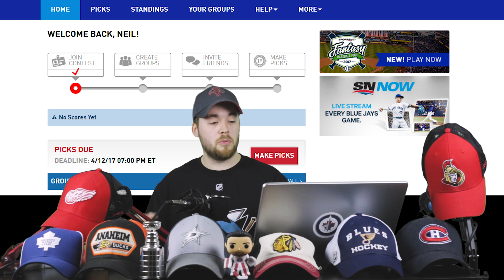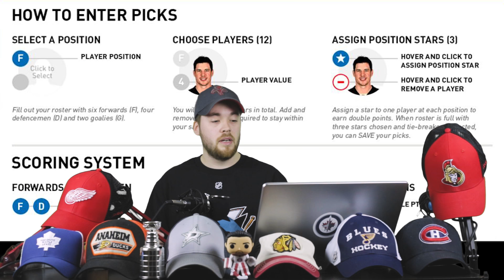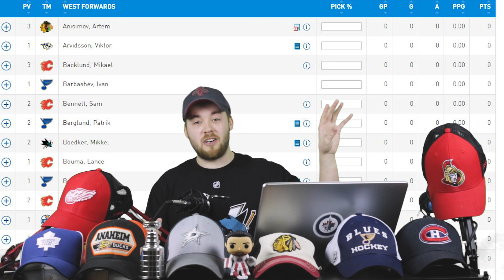Announcing The Post2Post Playoff Hockey Pool & Bracket Challenge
Episode #083 - Announcing The Post2Post Playoff Hockey Pool & Bracket Challenge

Facebook.com/Post2PostShow